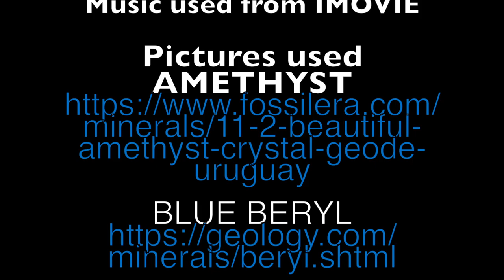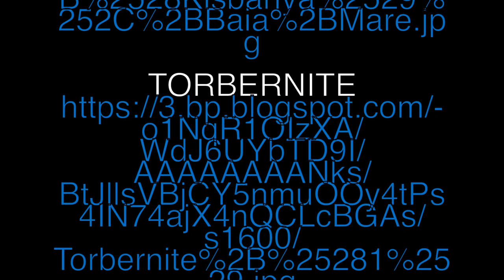Path to Graduation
11th Annual CSD Film Festival
American Graduate Film
by Hayden Earl, Zack Scheidell - Canyons Youth Academy